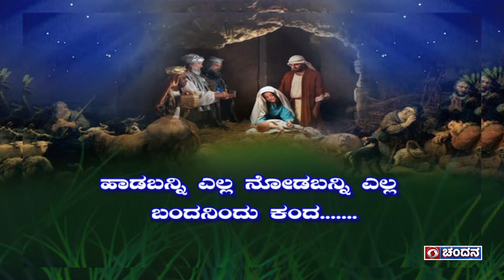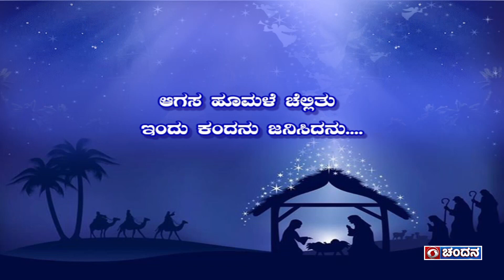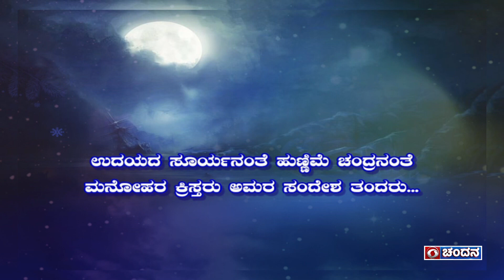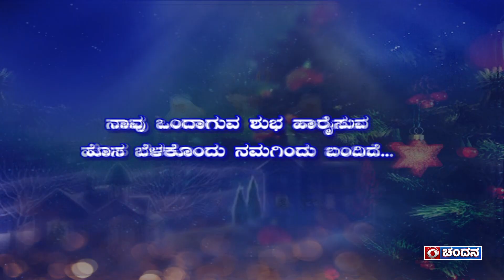Christmas Carol Songs | Christmas Special Program | Shrine of St Jude Thaddeus Church, Bengaluru